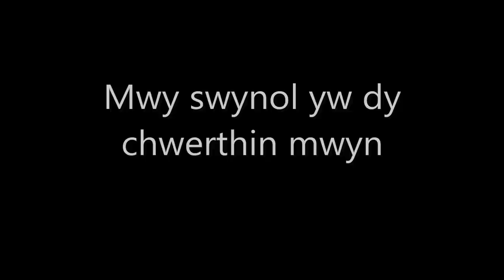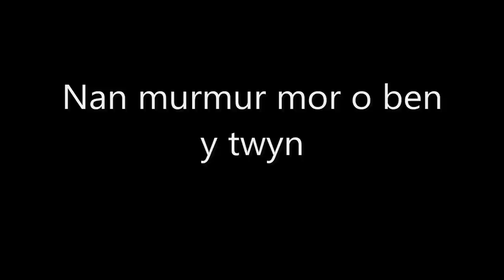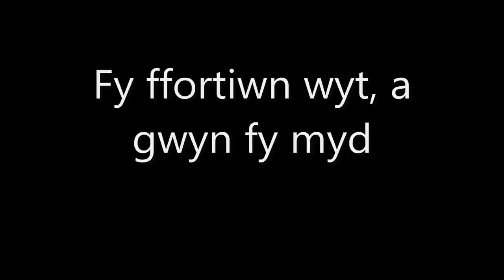Mil Harddach (A traditional Welsh lullaby)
Geiriau Cymraeg:
Mil Harddach wyt na'r rhosyn gwyn,
Na'r rhosyn coch ar ael y bryn
Na'r alarch balch yn nofio'r llyn,
Fy maban bach.

Mwy swynol yw dy chwerthin mwyn
Na chan y fronfraith yn y llwyn,
Nan murmur mor o ben y twyn,
Fy maban bach.

Mwy annwyl wyt na'r oenig gwyn
Na'r blodau tlws ar ochrau'r bryn,
Na dawnsio heulwen ar y llyn,
Fy maban bach.

Mil gwell gen i nag aur y byd,
Yw gweld dy wenau yn dy grud,
Fy ffortiwn wyt, a gwyn fy myd,
Fy maban bach.
English Lyrics:
Your are a thousand times more beautiful than the white rose,
Or the red rose on the brow of the hill,
Or the proud swan swimming the lake,
My little baby.

More charming is your gentle laughter
Than the song of the thrush in the grove,
Or the sea's murmur from the hill top,
My little baby.

You are more dear than the little white lamb,
Or the pretty flowers on the hillside,
Or the dancing of the sunlight on the lake,
My little baby.

A thousand times better to me than the world's gold
Is seeing your smiles in your cot,
You are my fortune, and my blessing,
My little baby.